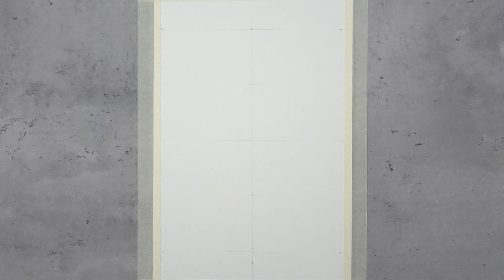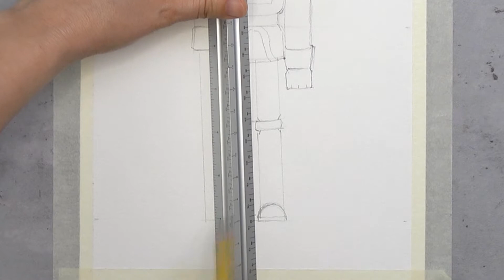Christmas Special: How To Draw A Nutcracker | Gouache | Metallic | Daily Challenge - Day 5/7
Today is day 5 of my "How To Draw A Nutcracker" watercolor paintings. I'm posting every day for the next 7 days. Today is Red Coat. Hope you'll enjoy it!

📣 Please adjust video settings to 1080p for the best quality.  [*화질을 1080p 로 조정해 주세요]
🎨 MEDIUMS USED:

Watercolor paper
Gouache (please check at the end for all the colors that I displayed)

1/8" flat brush
Number 1 round brush
CHAPTERS:

00:00 Act 1: Drafting Nutcracker - Dance Of The Sugar Plum Fairies by Tchaikovsky
01:35 Act 2: Nutcracker Red Coat coloring - Waltz of the Flowers by Tchaikovsky